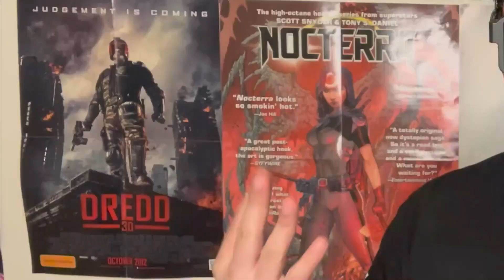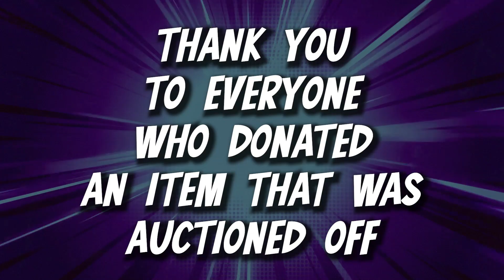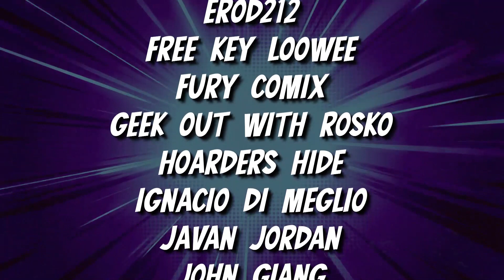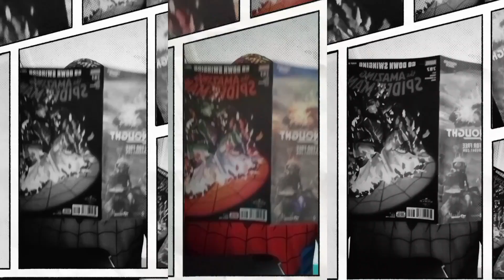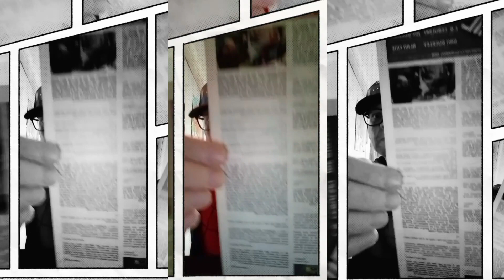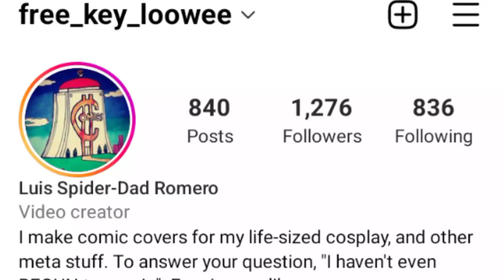Comic Book Community Awards Community Videos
Here are all the video the Comic Book Community contributed for the 2022 Comic Book Community Awards. Please go check them out: